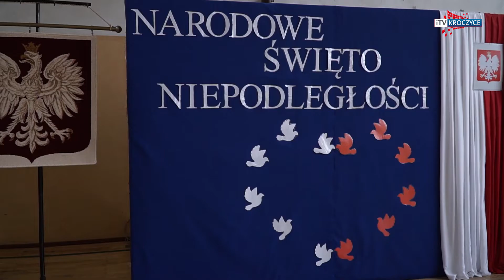iTVRegion - Narodowe Święto Niepodległości w Szkole Podstawowej im. Batalionów Chłopskich w Pradłach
10 listopada w Szkole Podstawowej im Batalionów Chłopskich w Pradłach uczczono Narodowe Święto Niepodległości.

Po hymnie państwowym uczniowie zaprezentowali się we wspaniałym pokazie flagowym.

W tym dniu placówkę w Pradłach odwiedzili wyjątkowi goście.

Rekonstruktorzy przywieźli ze sobą całe mnóstwo ciekawych rzeczy z różnych epok.

Jak widać żywa lekcja historii spodobała się uczestnikom. Na zakończenie każdy mógł dokładnie przyjrzeć się przywiezionym zbrojom i mieczom oraz zrobić sobie pamiątkowe zdjęcie.